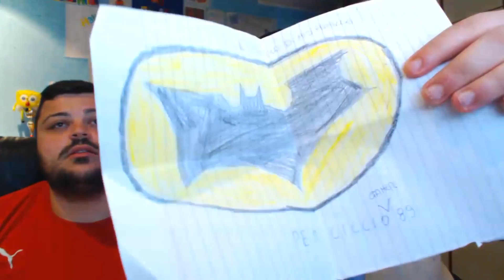la Posta di Ciccio : la Busta dei Desideri .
Leggimi o preeeeeeeeee

Hakuna matata ragazzi/e, bo !

Indirizzo Casella Postale :
poste italiane